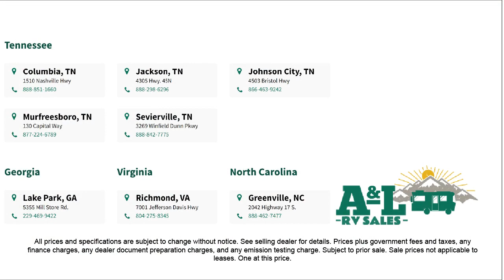2024 Jayco Jay Flight 247RBS Williamsburg Fredericksburg Virgina Beach Lynchburg Stanton Roanokn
2024 Jayco Jay Flight 247RBS Stock Number: JAU0071.

A&L RV Sales Serving our friends and neighbors in Williamsburg, Fredericksburg,Virgina Beach, Lynchburg, Stanton, and Roanokne Rapids. for more information about this or any of our other vehicles.